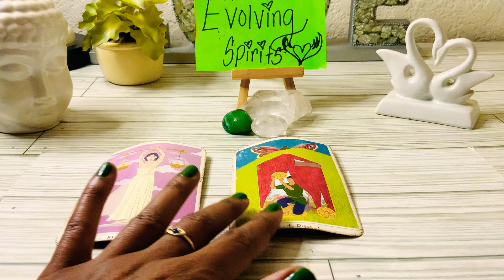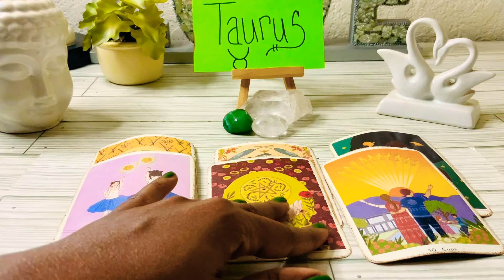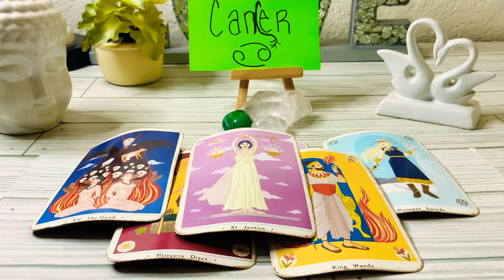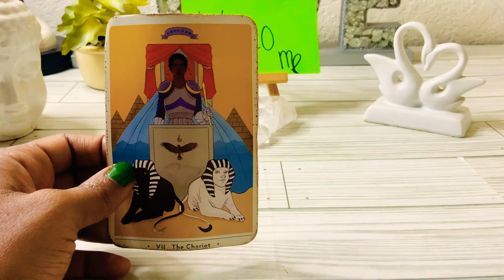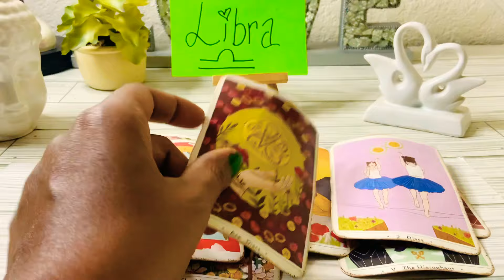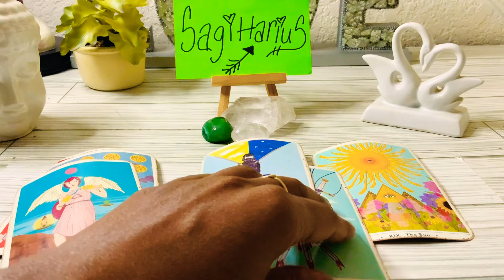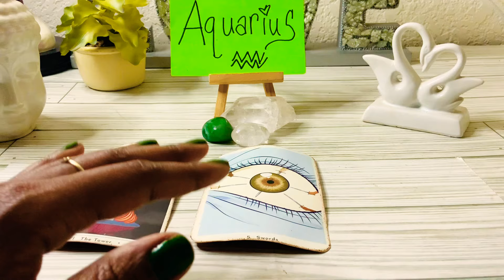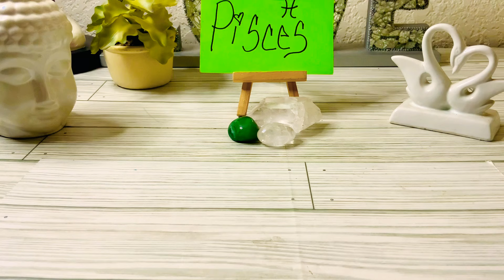ALL SIGNS!💚THE PERSON😍ON YOUR MIND! WHAT DO YOU NEED TO KNOW?💚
Send gifts, or Tarot decks,